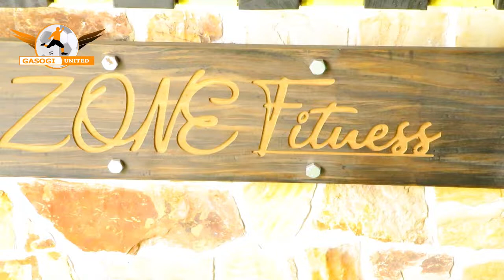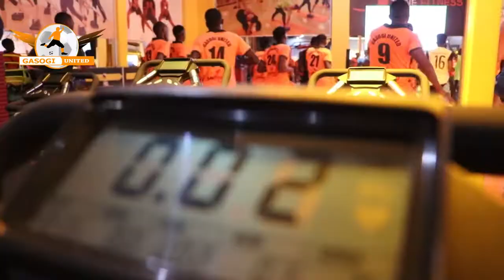Gasogi united (GYM) Icyumweru cy'imyitozo y'imbaraga